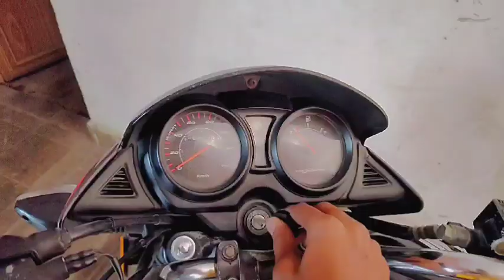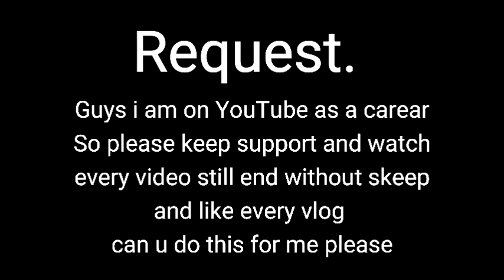ladak of Chhattisgarh | devri korba chhatishghar vlog | Don't miss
hey guys

today we are going devree and devree is so beautiful and so good place if you near so go and injoy this

hope you injoy it.

ARE YOU INTERESTED ON VLOGS CHEK IT